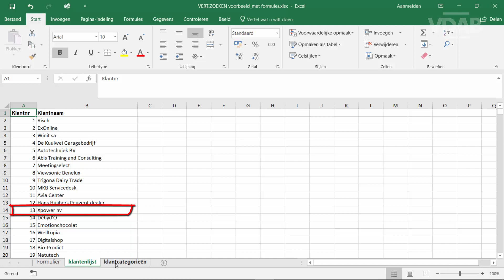MS Office 365 - Excel: Zoek- en verwijsfuncties - Introductie